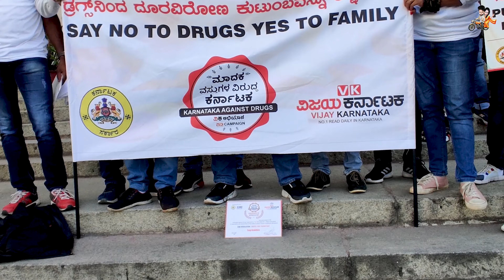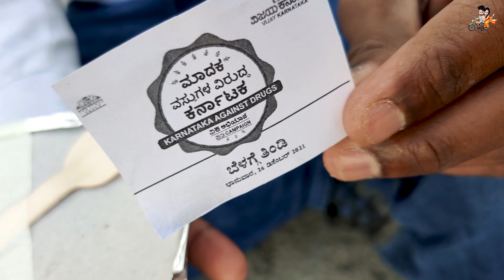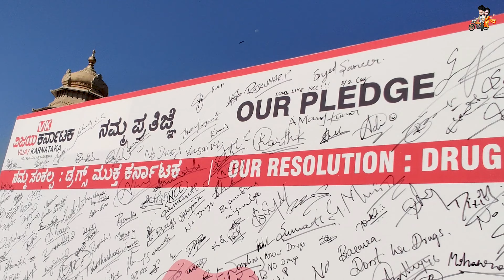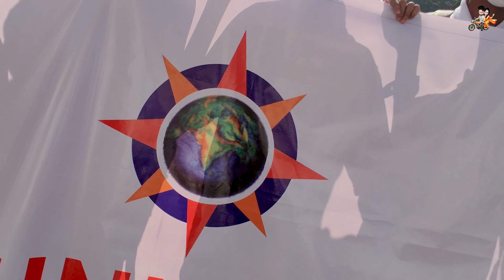RIDE FOR CAUSE | KARNATAKA AGAINST DRUGS | INTERNATIONAL DAY AGAINST DRUG#saynotodrugs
RIDE FOR CAUSE | KARNATAKA AGAINST DRUGS | INTERNATIONAL DAY AGAINST DRUG

Hello Everyone.

Vijay Karnataka launched  socially critical campaign titled ‘Karnataka Against Drugs .The campaign will create awareness about the ill effects of banned drugs among the youth.

I do :-
Logo Creation, Logo Animation, YouTube Thumbnail, All editing related works ( Invitation cards, Motion Posters..etc..)

Thank you all for your wonderful support We have reached 350 Subscribers! Thank you all so much for your love and support! We have some new things planned for the near future! Keep watching! We love y'all!